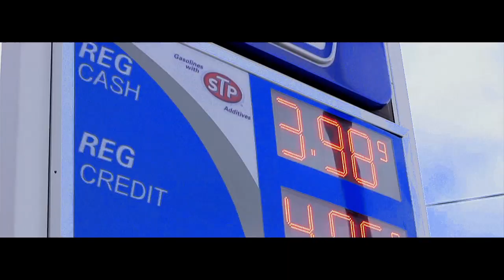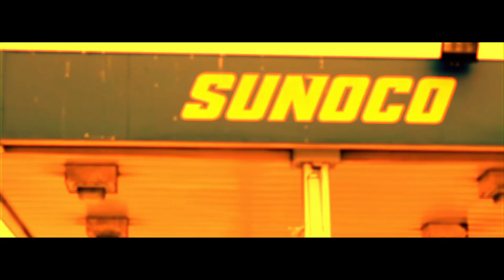Oskee Mariotti - GA$ ( Official Video )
Directed By Tremaine Edwards

Stay Down Stay True : Shirley's Grandson